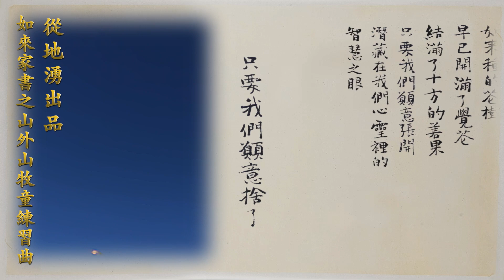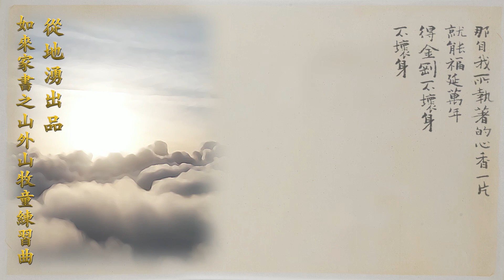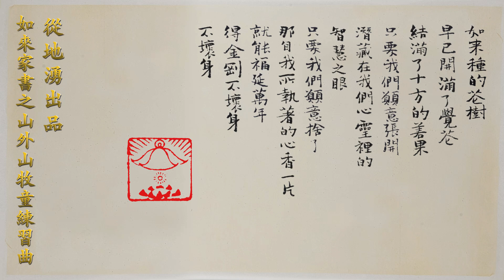如來家書之山外山牧童練習曲〈從地湧出品〉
「開悟靠《楞嚴》，成佛靠《法華》。」

《大乘妙法蓮華經》共二十八品，六萬餘言，是佛陀涅槃前為使眾生開佛知見、示佛知見、悟佛知見、入佛知見而說的妙法。

「從地湧出，顯自心發悟。恒沙性德現前，盡持經之玅行。
問訊：世尊，少病、少惱，安樂行否。所應度者，受教易否，不令世尊生疲勞耶？」

〈從地湧出品〉為《法華經》二十八品中之第十五品，眾多菩薩和眷屬從地湧出，向多寶、釋迦如來禮拜。大眾懷疑，彌勒起問。佛告訴彌勒，此菩薩眾皆是佛於娑婆所化而發心者。

座落於花蓮東海岸的宏明山和南寺將於今年12月24日盛大舉辦法華勝會音樂會，歡迎大眾踴躍參加。自12月1日起，本頻道每天上線一部影片，用樂音與人聲將《法華經》前二十四品要義娓娓道來，藉由書法、繪畫和音樂的詮釋，做為法華勝會之前導，為《法華》經義增添莊嚴且優美的藝術氛圍。

為了使現代人精確掌握經典的精髓，道一方丈於四冊著作《法華敲門》中，以明末高僧憨山大師的《法華擊節》為主軸，配合原經文，將每一品經文環環相扣的成佛方法，做了精闢的解說。

如來家書之牧童山外山練習曲
出版：普音文化
監製：普音文化
製作人：楊枝梅 蔡介誠
作詞：迂園道一
作曲：盧亮輝
書法：李螢儒
演唱：林姿吟
古箏：陳宛琳
二胡：吳孟珊
笛簫：徐曼妮
中音笙：陳建宇
低音笙：劉亮皜
錄音：嚴祥芬
混音：小澤元康、嚴祥芬
母帶後期處理：小澤元康
錄音室：太古集音